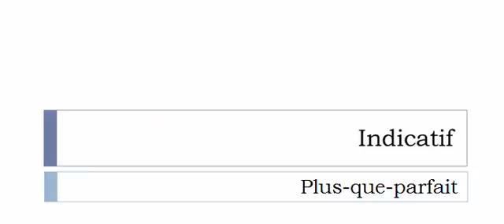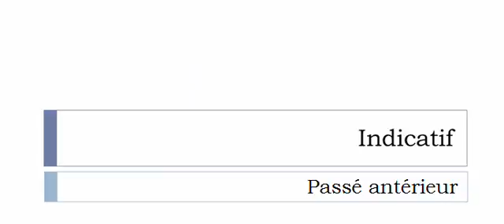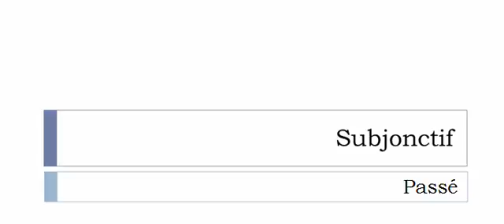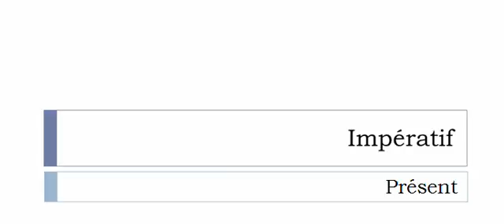フランス語を学ぶ = 共役 = Replâtrer